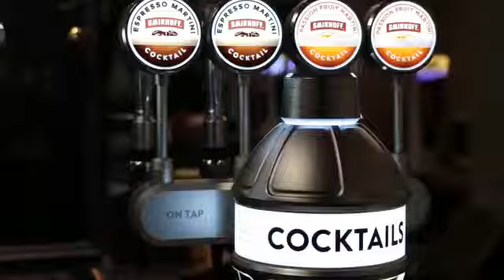Garden Bar Wolverhampton